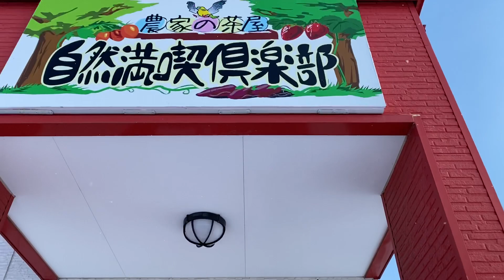札幌の超おいしいいちごパフェ！農家の茶屋・自然満喫倶楽部（札幌市清田区）